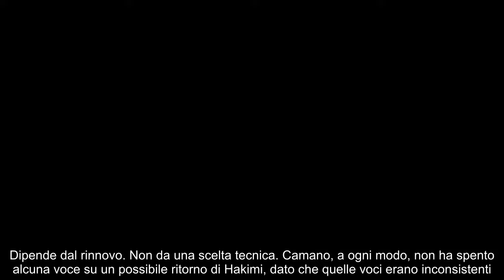Hakimi e il ritorno all’Inter, arriva l’annuncio definitivo